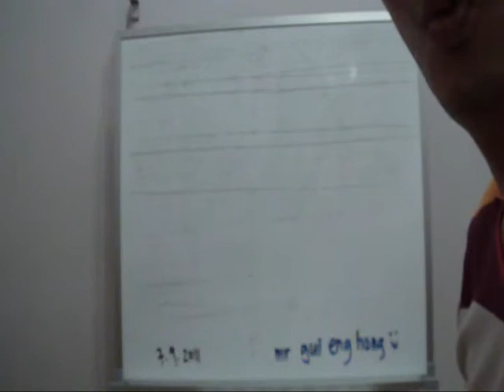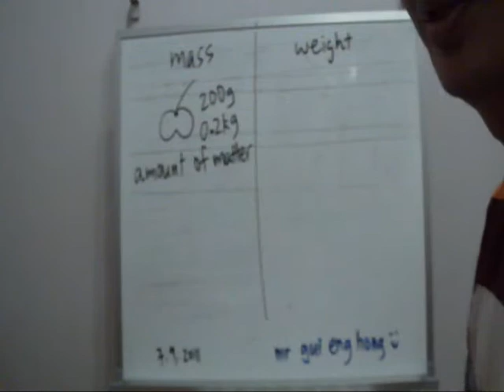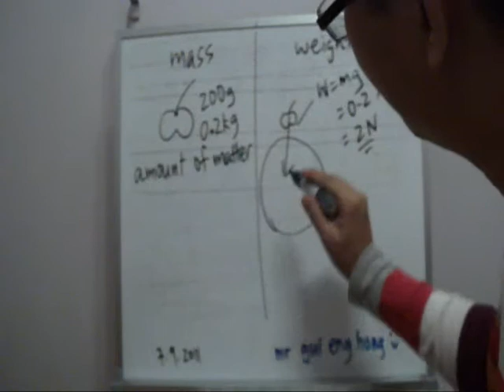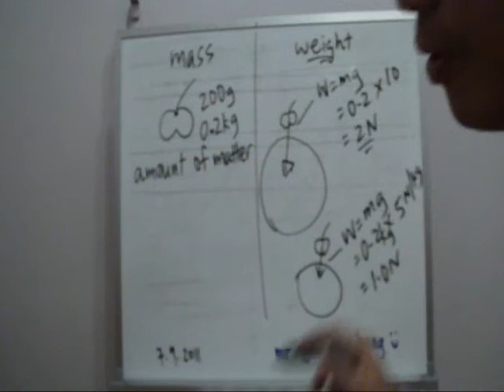mass weight 2011.wmv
mass weight physics O level mr gui eng hong 2011